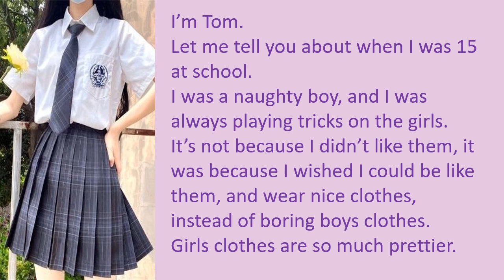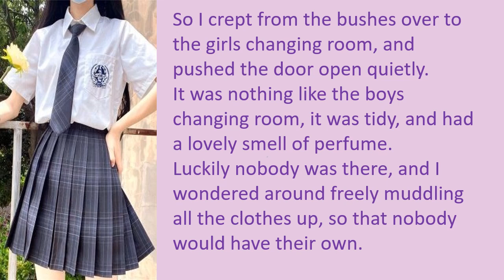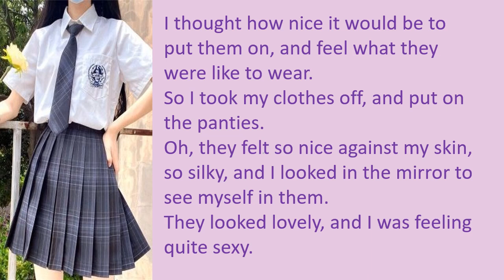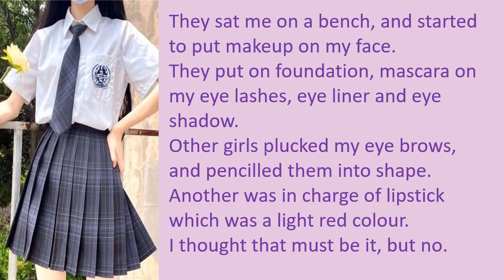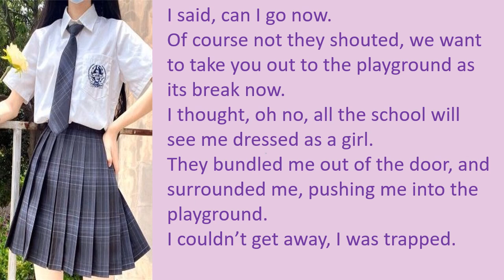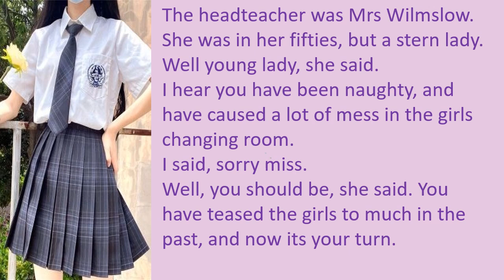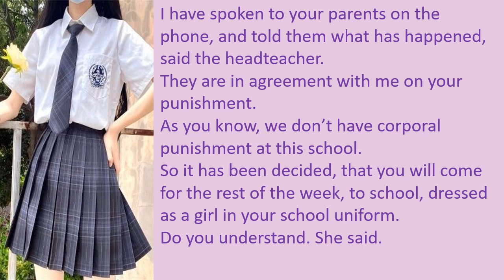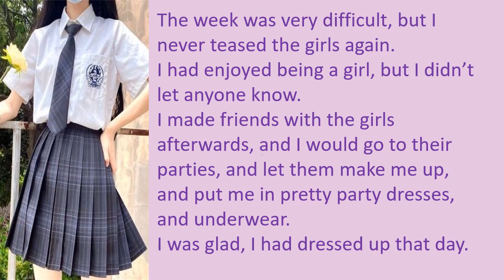Caught in the girls changing room. Crossdressing,M2F,TGTF,Genderswap,Boy2Girl,Feminization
I went into the girls changing room while they had netball practice. I dressed in their clothes and they caught me.
A selection of Crossdressing and feminization videos of young boys up to adults with their first experience of cross dressing up to becoming feminized to a girl.
Genderswap and Genderbender stories of MTF transformation.
TGTF Transformation stories and LGBTQ stories.